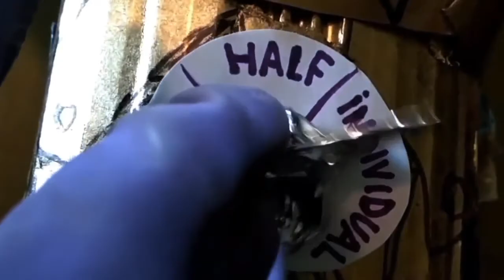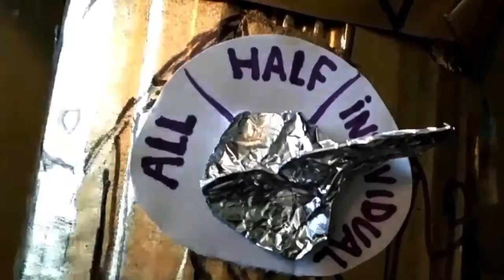Thanos VS The Vulture from "Spider Man: Homecoming" | Michael Keaton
Clip from "Thanos Meets the MCU Villains."